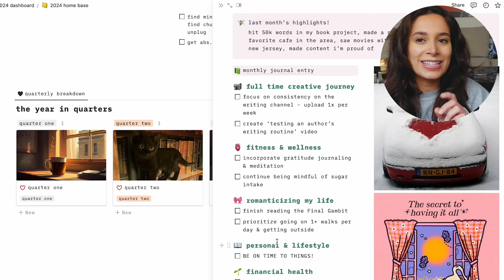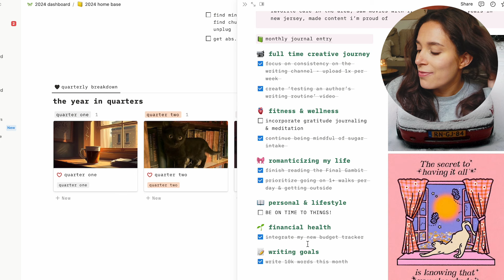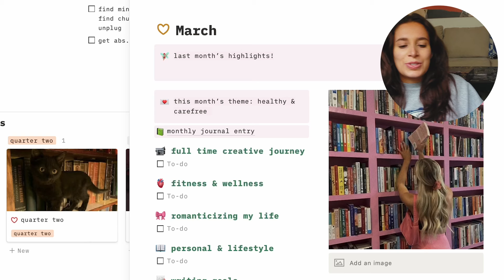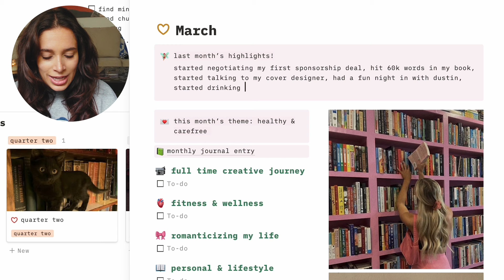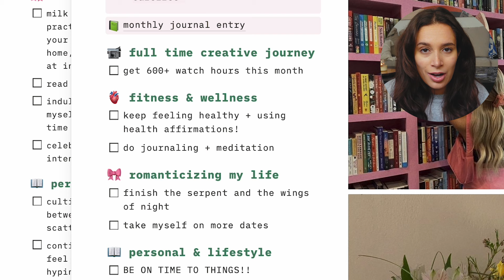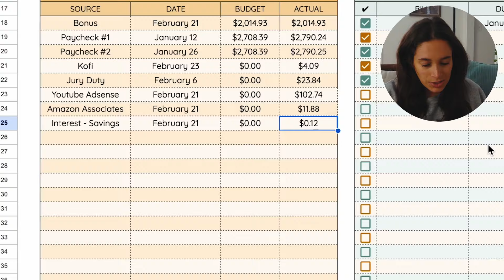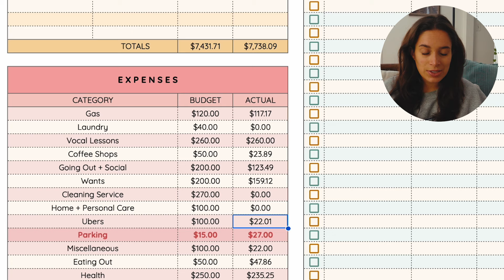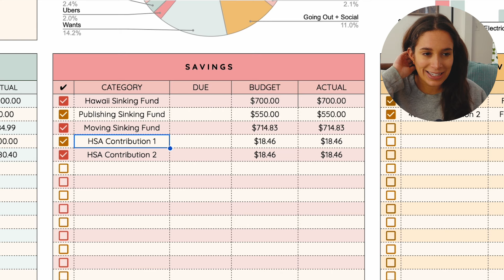march monthly reset 🌷✨ goal setting, financial milestones, monthly favorites, reading recap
welcome back to another monthly reset routine! this reset includes goal setting (reflecting on my february goals & setting new goals for march) and taking a look at my february budget (last months income vs. expenses and a little budget with me on a high income month). this ultimate march reset / march plan with me also includes monthly favorites, my february reading wrap up and my march tbr! enjoy this intense life reset, i hope it motivates you if you're getting out of a slump this march!

FAVORITES MENTIONED
☁️ cloud wrist rest
📓 washi tape (similar)
🕯️ velaris candle
🎀 mechanical calculator

→ TubeBuddy: how I do keyword research (i have the Pro version!)

LINKS & DISCOUNTS
→ TaskRabbit - get $10 off your first task!